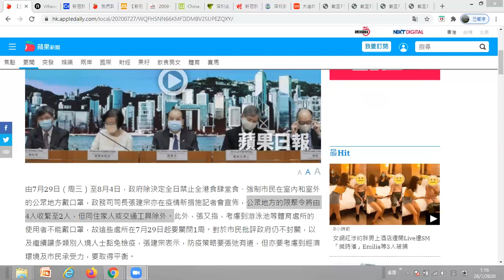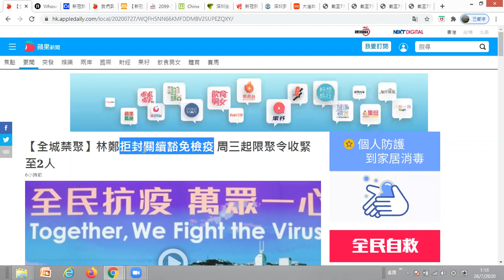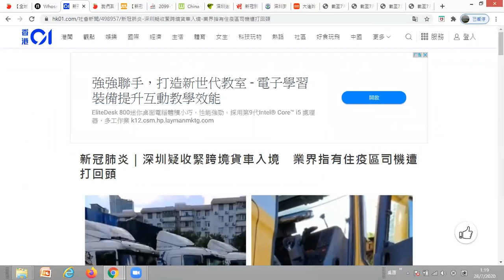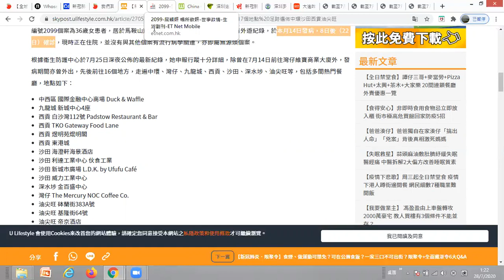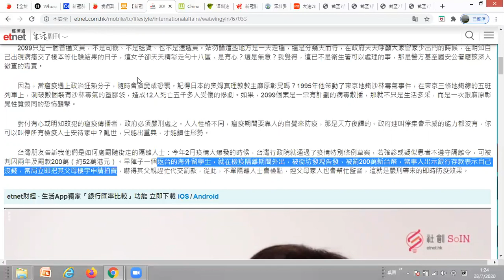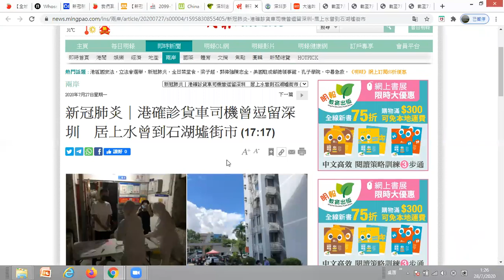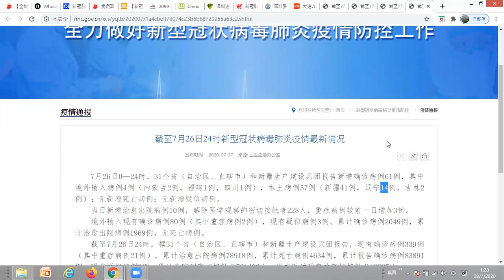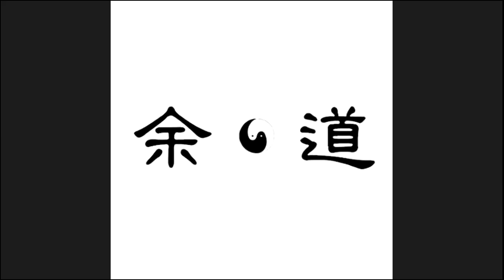港府對付疫情社區爆發對症下藥﹐媒體及專家卻仍在罵？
港府為對症下藥對付疫情社區爆發﹐7月29日起加強限聚令﹐並強制要求個人在公眾場所必須戴口罩﹐這對社區爆發非常對症。媒體及專家卻仍在罵政府沒封關﹐矛頭仍指向深港人流。香港政府做得差？現在每天社區感染佔了新增個案九成以上﹐重點不在防止社區感染﹐仍放在封關﹐是持平意見還是別有用心？深港運輸真的是香港抗疫漏洞嗎？國內抗疫做得比香港好還是差？該害怕的是誰？我們看看資料﹐大家分析討論一下找出答案。